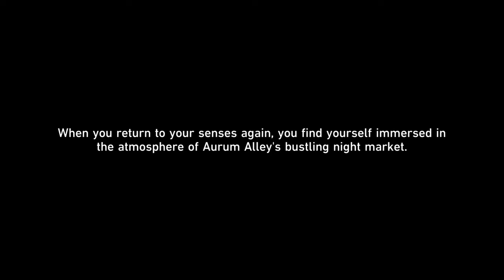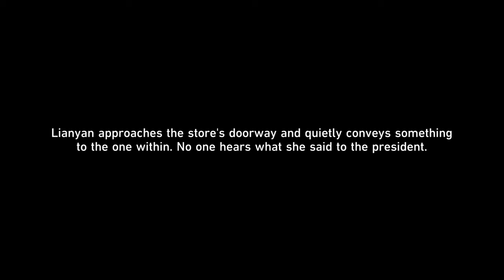Bailu is a character... | Honkai: Star Rail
She is too precious.